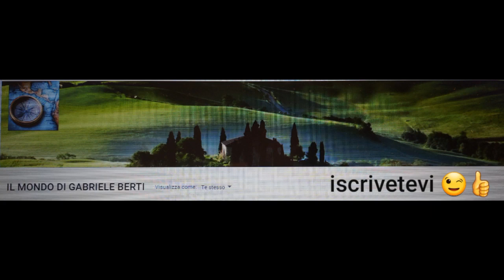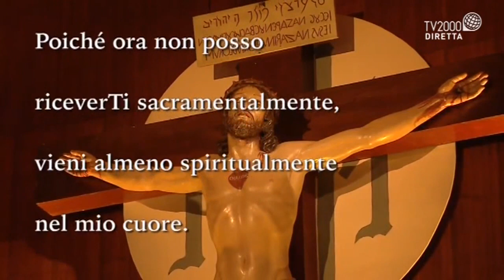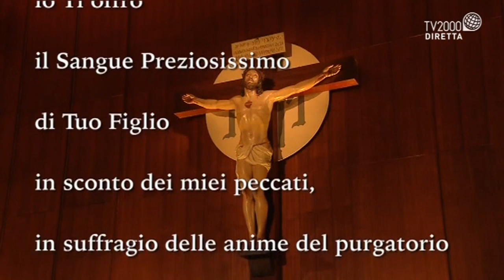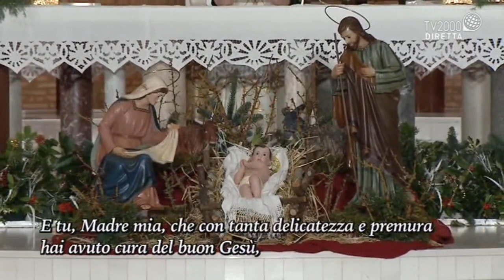SANTA MESSA ORE 19:00 DAL SANTUARIO DELL'AMORE MISERICORDIOSO IN COLLEVALENZA (PG) EPIFANIA 06-01-21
EPIFANIA MERCOLEDI 06 GENNAIO 2021
PRESIEDUTA DA PADRE AURELIO PEREZ
SUPERIORE GENERALE DEI FIGLI DELL'AMORE MISERICORDIOSO